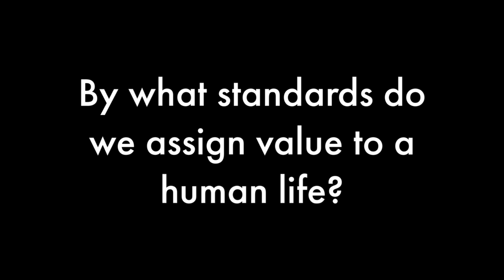Finding Our Common Work